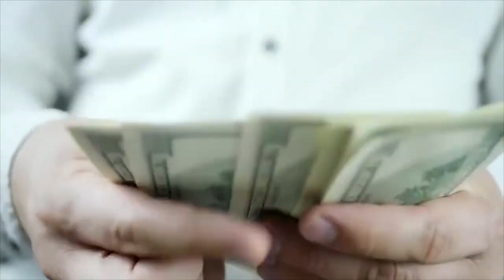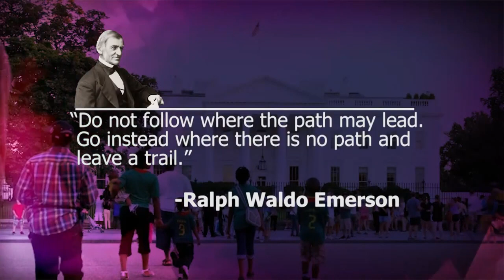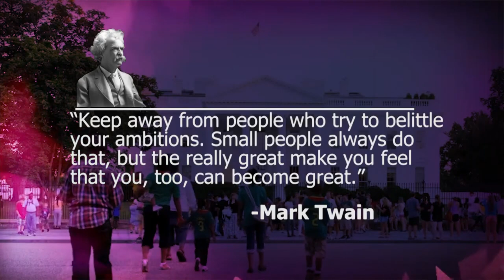THIS is Probably the Reason Why You're POOR